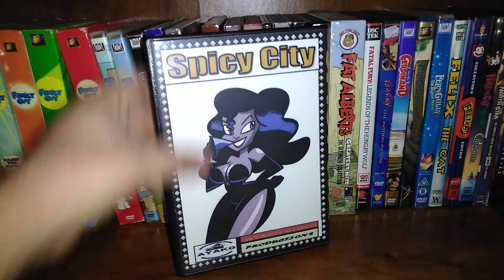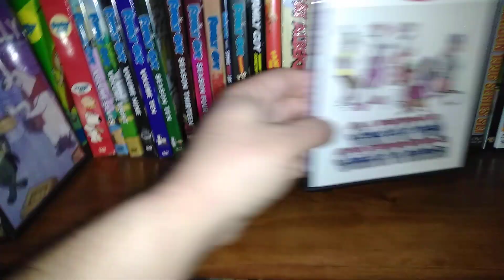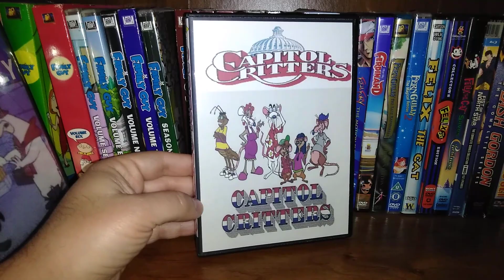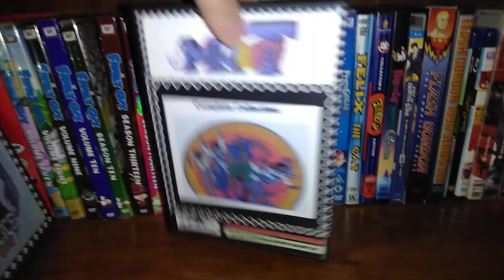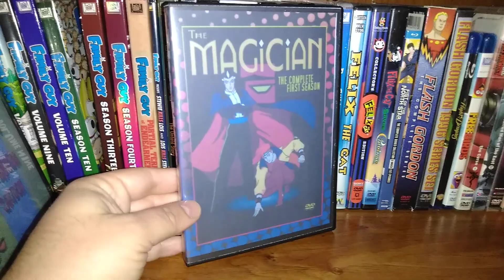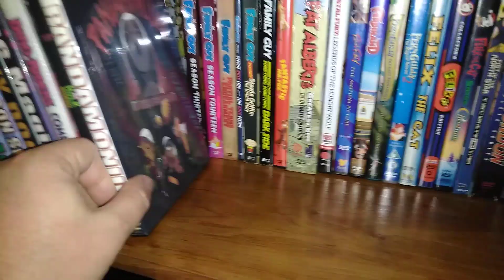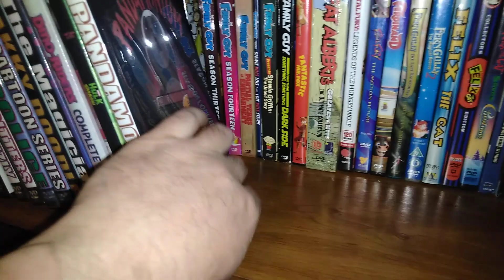Animated DVD Update #93 (SleeveMedia Edition)